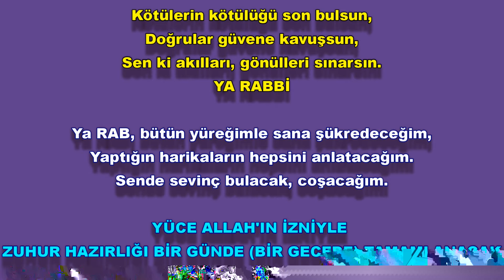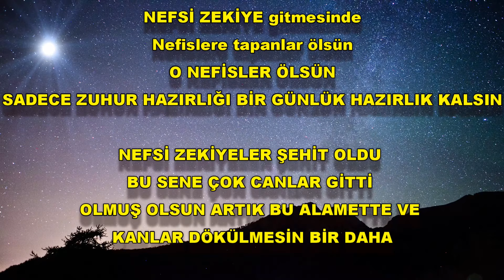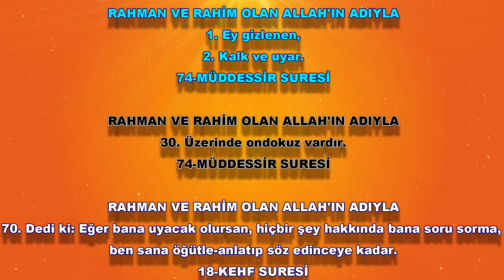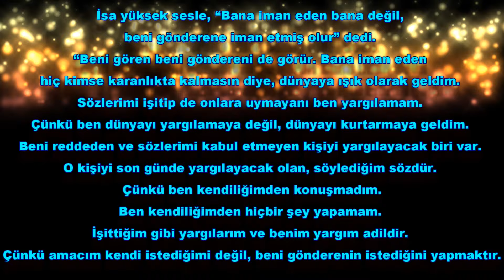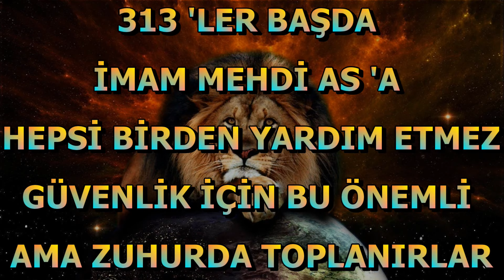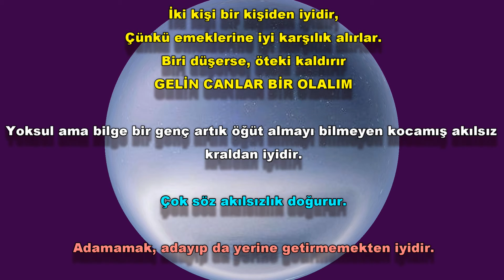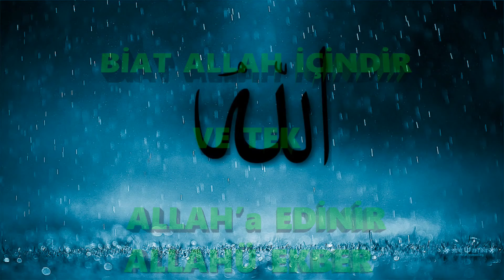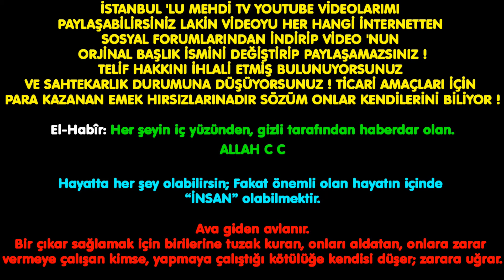HZ. MEHDİ (AS) DÜNYA SENİ TANIMIYOR ! AMA BEN SENİ TANIYORUM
YENİ KANALIN ADRESİ Gök Tuğ
HZ. MEHDİ (AS)’IN“HAYRANLIK UYANDIRAN BİR ÇEKİCİLİĞE” SAHİP OLMASI

EY VİDEO ALTINA FİTNE KÜFÜR ve KÖTÜ İTHAMLARDA BULUNANLAR ve YAZAN ACİZ KORKAKLAR İSLAMI SEVMİYORSUNUZ İSLAM İÇİN ÇALIŞANIN
ÇALIŞMA AZMİNİ KIRMAK İÇİN BOŞA UĞRAŞMAYIN HER NE YAZARSANIZ SİZE
ALLAH HESAP SORACAKTIR KÖTÜ SÖZDE SAHİBİNİNDİR